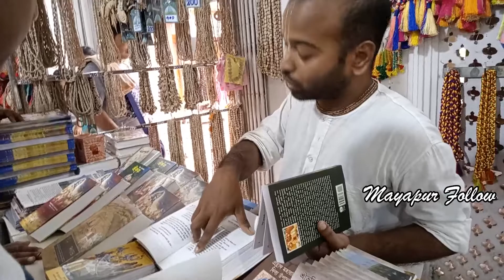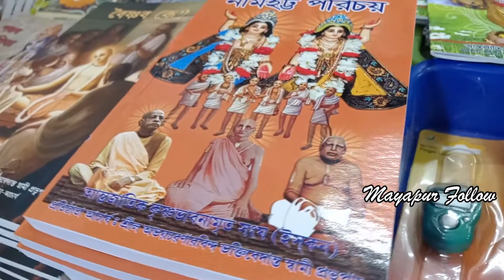লোক ঠকানো অপসম্প্রদায় হতে সাবধান🤭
অপসম্প্রদায়ের তেরটি নাম উল্লিখিত হয়েছে। আউল, বাউল, কর্তাভজা, নেড়া, দরবেশ, সাঁই, সহজিয়া, সখীভেকী, স্মার্ত, জাত-গোসাঞি, অতিবাড়ী, চূড়াধারী, গৌরাঙ্গ-নাগরী। এই তের প্রকার অপসম্প্রদায় শ্রীকৃষ্ণচৈতন্য মহাপ্রভুর পথ পরিত্যাগ করে ব্যভিচারী হয়েছে।

Hare Krishna
If you like the content and the channel